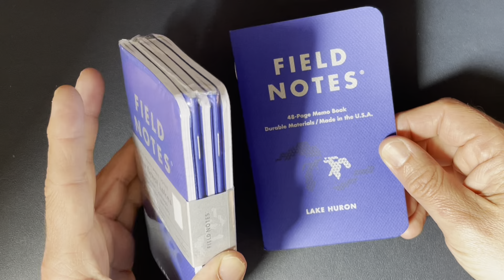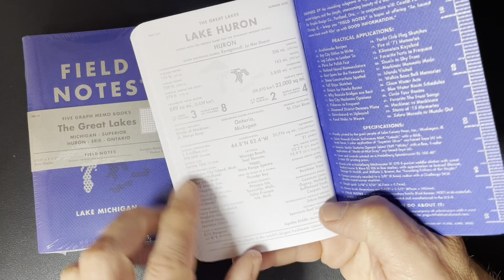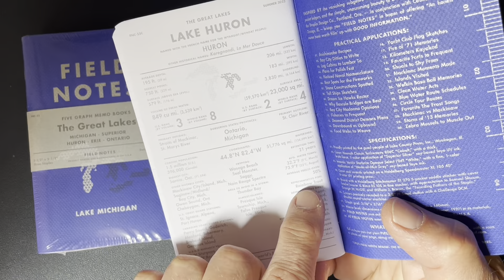Exploring the Field Notes Great Lakes Edition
The Field Notes Great Lakes Edition came out in Summer 22 and is now sold out.

Check out the @field_notes_brand official promo video here for some cool piano music vibes and lake videography

SPECIFICATIONS of this pack for Field Notes Nerds and SEO Purposes:

01.Proudly printed by the good people of Lake County Press, Inc., Waukegan, Ill.
02.Cover: Neenah Classic Techweave 80#C “Cobalt” (subscriber bonus book is "Charcoal") with a thick, brute force, 2-color application of “Superior Silver” and "Charcoal" soy-based Toyo UV inks.
03.Innards: Veritiv Starbrite Opaque Select 70#T “White,” with a fine, 1-color application of “Made-of-Mist Gray” soy-based Toyo ink.
04.Cover and innards printed on a Heidelberg Speedmaster XL 105 40" 6-color UV printing press.
05.Bound with a Heidelberg Stitchmaster ST 270 5-pocket saddle stitcher with cover feeder/scorer and Rima RS 10S in-line stacker, with appreciation to Samuel Slocum, George W. McGill, and William J. Brown, the “Founding Fathers of the Staple.”
06.Corners precisely rounded to a 3/8" (9.5mm) radius with a Challenge DCM double round-corner machine.
07.Graph grid: 3/16" × 3/16" (4.7mm × 4.7mm).
08.Memo book dimensions are 3-1/2" × 5-1/2" (89mm × 140mm).
09.FIELD NOTES uses only the Futura typeface family (Paul Renner, 1927) in its materials.
10.All FIELD NOTES memo books are printed and manufactured in the U.S.A.
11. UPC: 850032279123